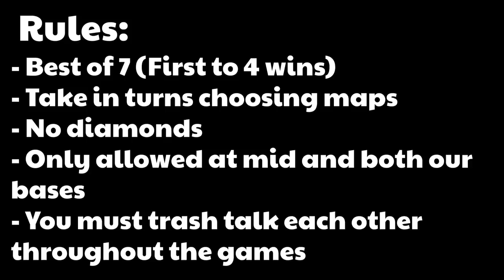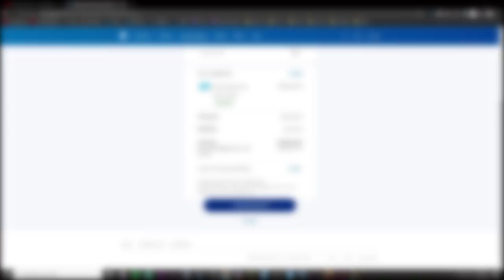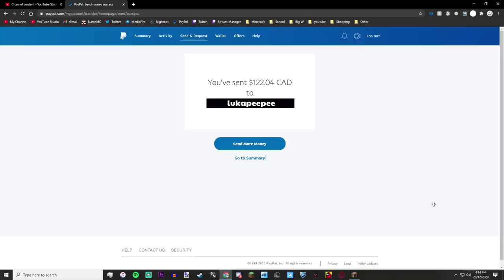SammyGreen vs Lukaip (for $100)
@Lukaip is ok at game i guess

// 𝙄𝙣-𝙂𝙖𝙢𝙚 𝙎𝙚𝙩𝙩𝙞𝙣𝙜𝙨:
⚬ Clients Used: PvPLounge & Lunar
⚬ FOV: 72
⚬ Gui Scale: Normal
⚬ View Bobbing: On
⚬ Sensitivity: 67 in game, 800 DPI

// 𝙋𝘾 𝙎𝙥𝙚𝙘𝙨:
𝗘𝘅𝘁𝗲𝗿𝗻𝗮𝗹:
⚬ Monitor 1 (Left): Acer KG251Q 1920 x 1080 144Hz
⚬ Monitor 2 (Right): Acer KG251Q 1920 x 1080 60Hz
⚬ J.Burrows Professional Dual Monitor Arm with Dual USB
⚬ Headset: HyperX Cloud Flight Wireless Headset
⚬ Speakers: Razer Nommo Chroma
⚬ Microphone: Blue Yeti USB Microphone - Blackout
⚬ InnoGear Microphone Adjustable Arm Stand
⚬ InnoGear Microphone Pop Filter
⚬ Webcam: Razer Kiyo
⚬ Keyboard: Razer Blackwidow X Chroma
⚬ Mouse: Razer Naga Trinity
⚬ Mouse Pad: SteelSeries QCK XXL - Extended
⚬ Lighting: Philips Hue Smart LED Bar Light - Black - 2 Pack (Base Kit)
⚬ Green Screen: Elgato Collapsible Chroma Key Panel
𝗜𝗻𝘁𝗲𝗿𝗻𝗮𝗹:
⚬ Case: Thermaltake Commander C31 TG ARGB
⚬ Power Supply: Thermaltake ToughPower Gold 750W
⚬ Motherboard: Asus ROG STRIX B360-G
⚬ Processor (CPU): Intel(R) Core(TM) i7-8700 CPU @ 3.20GHz
⚬ Graphics Card 1 (GPU): Nvidia Geforce RTX 2060 6GB (For Dual Monitor Display)
⚬ Graphics Card 1 (GPU): Nvidia Geforce GTX 1060 6GB (For Television Display)
⚬ RAM: HyperX Predator Black DDR4 CL12 DIMM XMP 16GB Kit (2 x 8GB)
⚬ SSD 1: Samsung SSD 860 EVO M.2 1TB
⚬ SSD 2: Western Digital  480GB Internal PC SSD - SATA
⚬ Hard Drive: Seagate Internal Drive 1TB
⚬ Cooling: Thermaltake Water 3.0 120mm ARGB Sync AIO
𝗔𝗹𝗹 𝗚𝗲𝗮𝗿: